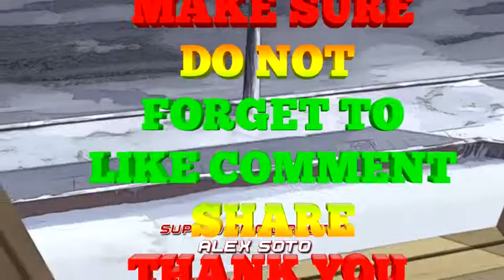Ultimate Spiderman season 1 episode 17 in Hindi by world cartoon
Ultimate Spider-Man

 - Snow Day -

When Midtown High School has a snow day, Agent Coulson orders Spider-Man and his team to report to a S.H.I.E.L.D.

 if link are not working please inform me in a comment

 world cartoon
 worldcartoon